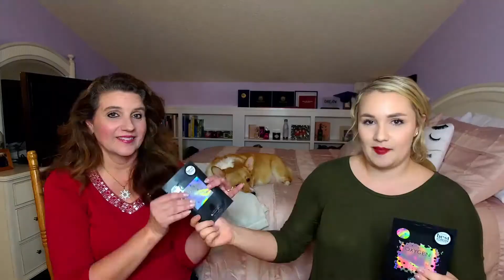Oxygen Bubble Sheet Mask & Charcoal Sheet Mask First Impressions ft. MY MOM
Thank you so much to SkinForum for sending me these sheet masks to try out! I had a lot of fun testing them and roping my mom into joining me too.